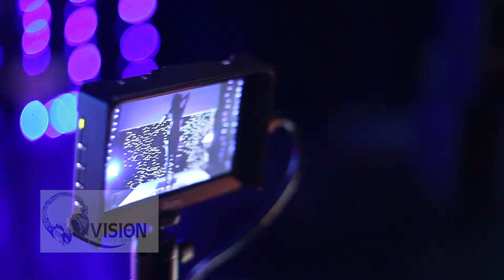"Captivated" behind the scenes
Exclusive footage of Singer Qreid on set of his new music video entitled "Captivated"